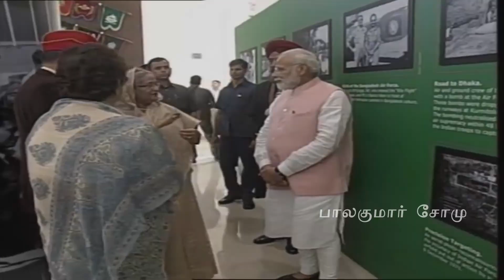இந்தியாவின் எதிரியாகுமா பங்களாதேஷ்? Will India lose its good friend, Bangladesh | Tamil | Bala Somu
இந்திய-பங்களாதேஷ் உறவுகள் என்றுமே நிலையாக இருந்ததில்லை. ஆனால், இந்தியாவின் பிரதமராக திரு. நரேந்திர மோடி அவர்கள் பதவியேற்ற பிறகு, நல்ல நட்பு நிலவுகிறது. இது நீடிக்குமா?

India - Bangladesh's friendship has been a chequered relationship. However, ever since Mr. Narendra Modi became the Prime Minister of India, he has managed to build a strong friendship with Sheikh Hasina. This friendship has been rocked by the recent events in relation to Citizenship Amendment Bill. Will India and Bangladesh manage to continue as friends or will Bangladesh move towards China?